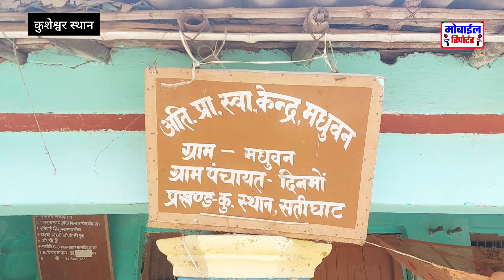कुशेश्वर स्थान 33 साल से जर्जर किराए के मकान में अस्पताल, मिट्टी में रखी दवा हो जाती खराब, बदहाल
33 साल से जर्जर किराए के मकान में अस्पताल, मिट्टी में रखी दवा हो जाती खराब, बदहाल स्थिति